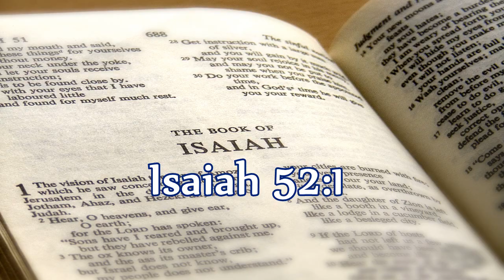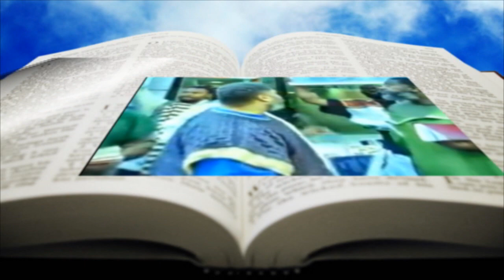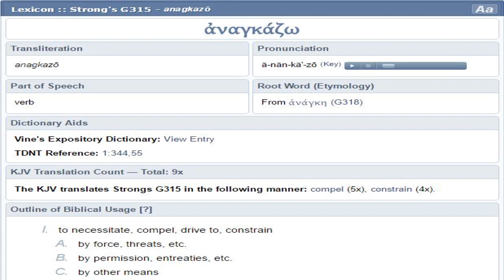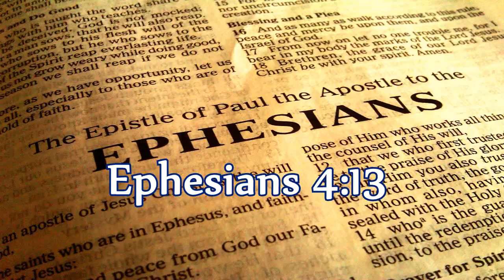Part 4. Apostles of GMS Presents :Rivers Living Water.